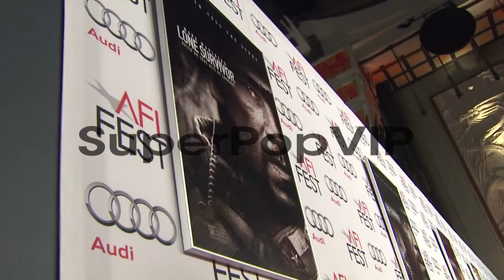ATMOSPHERE - Signage at AFI FEST 2013 Premiere Of 'Lone S...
ATMOSPHERE - Signage at AFI FEST 2013 Premiere Of 'Lone Survivor' in Hollywood, CA, on 11/12/2013.